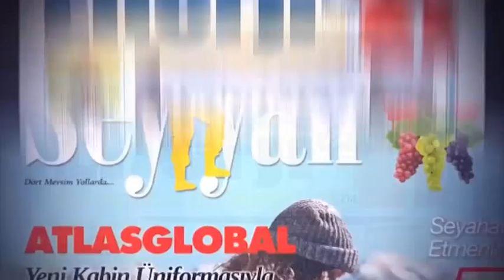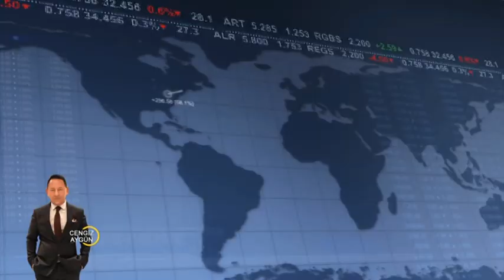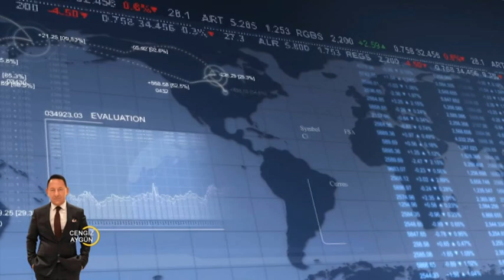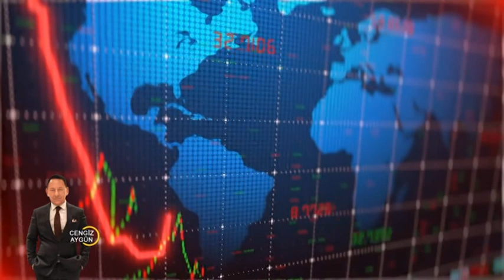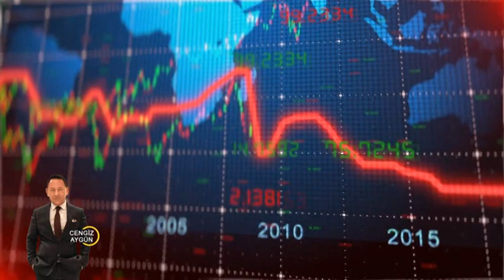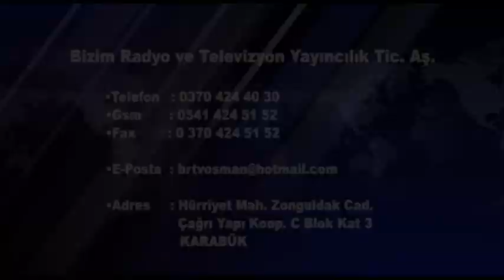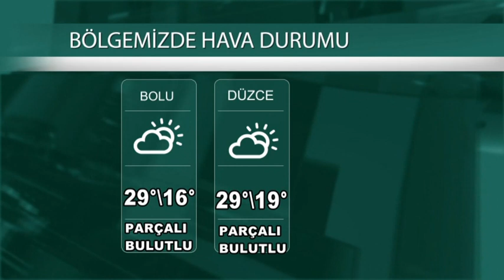07 08 2023 ANA HABER BÜLTENİ